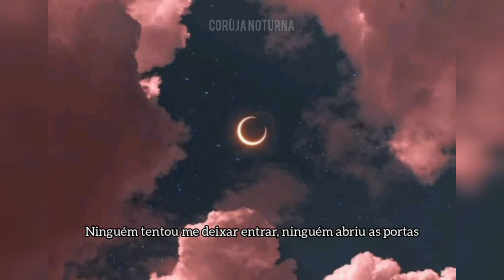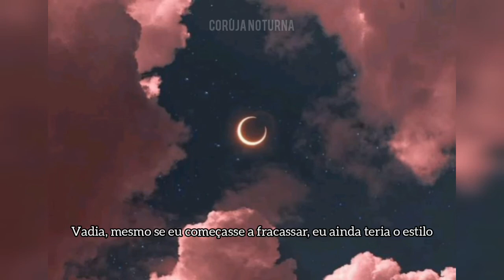Lil Nas - Holiday (tradução) [Letra & status]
Letra

Holiday
T-T-Tay Keith, took it to ten (hey)

I got hoes on hoes and they out of control, yeah
Ayy, this another one
All my niggas on go and I hope that you know it

Ayy, can I pop shit? (Pop, pop, pop)
I might bottom on the low, but I top shit (but I top shit)
I got the biggest damn song, fuck the charts, sis, I don't need 'em

Bitch, even if I started floppin', there'd be fashion
Poppin' up in movies, ain't no Nasy, bitch, it's Ashton

Man, I snuck into the game, came in on a horsel
I kicked them motherfuckers down, they didn't have a choice
Ayy, and I'm sexy, they wanna sex me

Poppin' up in movies, ain't no Na

 guess I don't like surprises

Tay Keith, fuck these niggapl

Feriado

T-T-Tay Keith, subiu o nível (ei)

Ayy, é feriado
Tenho muitas vadias e eles estão fora de controle, pois é
Ayy, e por outro lado
Todos os meus manos estão preparados e espero que você saiba disso
Não consigo nem fechar meus olhos
E não sei por quê, acho que não gosto de surpresas
Muito menos consigo ficar longe do jogo que eu jogo
Eles vão nos conhecer hoje, é

Ayy, posso arrasar? (Arrasar, arrasar, arrasar)
Posso ser passivo no sigilo, mas fico no topo das coisas (fico no topo das coisas)
Mudo o gênero na cara de vocês, faço um hit de rock (mmm)
Tenho a maior música, fodam-se as paradas, mana, não preciso delas

Eles querem saber se eu vou durar
Vadia, mesmo se eu começasse a fracassar, eu ainda teria o estilo
Aparecendo nos filmes, não é alguém tipo o Nas, vadia, é um Ashton Kutcher
Hee, hee, sou foda igual Michael Jackson

Cara, me infiltrei no jogo, cheguei num cavalo
Foi uma jogada publicitária, admito, não tenho remorso nenhum
Ninguém tentou me deixar entrar, ninguém abriu as portas
Cheguei chutando os filhos da puta, eles não tiveram escolha
Dun-dun-dun
Eles tentaram seguir meus passos, ayy, mas eu sou abençoado, veja
Ayy, sem querer ostentar, mas meus cheques aproximam o valor de um Corvette
Ayy, e eu sou sexy, eles querem transar comigo
Estrela do pop, mas os rappers continuam me respeitando

Aparecendo nos filmes, não é alguém tipo o Nas, vadia, é um Ashton
Hee, hee, sou foda igual o Michael Jackson

Tay Keith, acabe com esses manos
Daytrip subiu o nível (ei)